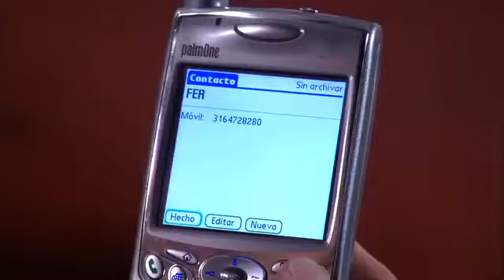Nuevo Rico, Nuevo Pobre 091